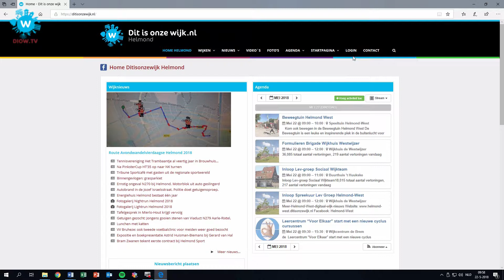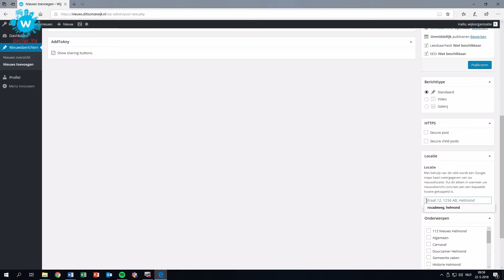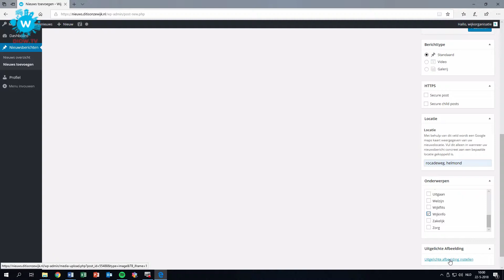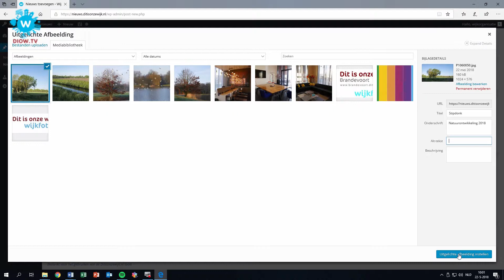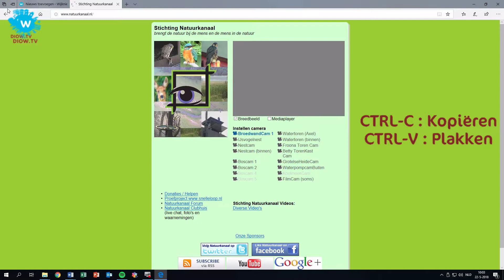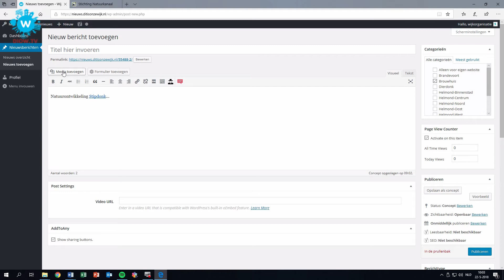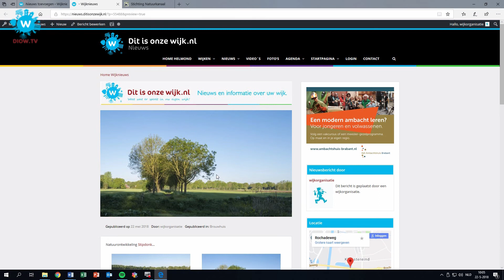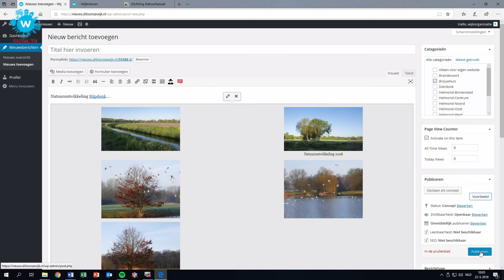DIOW tutorial - Toevoegen nieuwsbericht (met account)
Het is heel eenvoudig om zelf een nieuwsbericht te plaatsen op Ditisonzewijk.nl. In deze tutorial (handleiding) leggen we uit hoe dat werkt. Voor mensen zonder een account bij Ditisonzewijk is er een aparte tutorial.